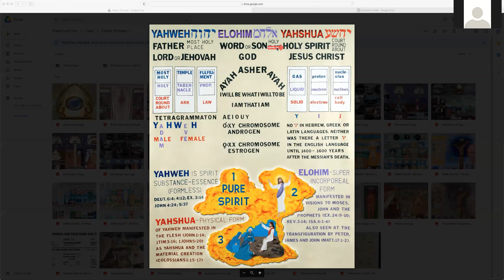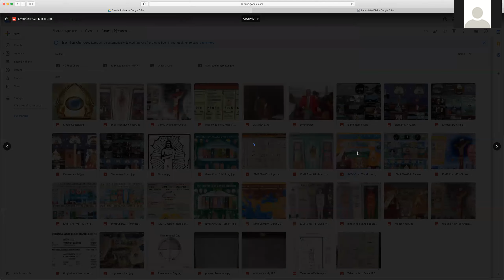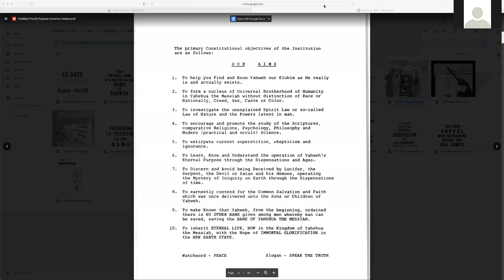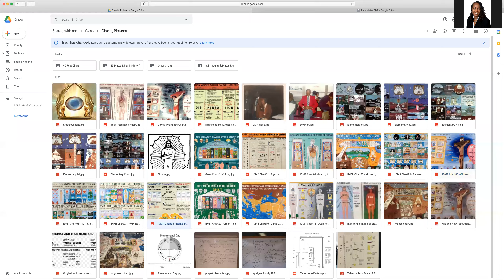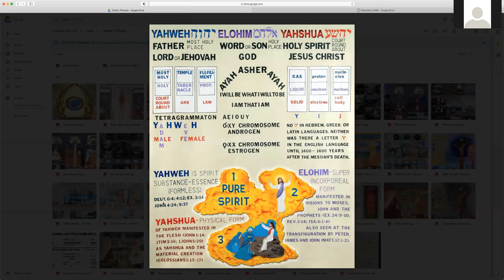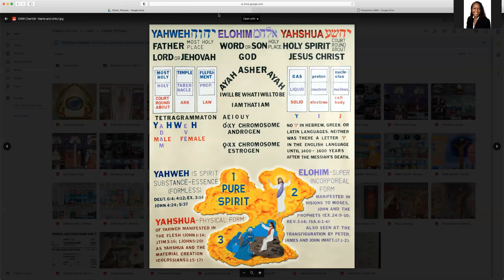Nov 22nd, 2020 Acts 3rd Chapter | Faith